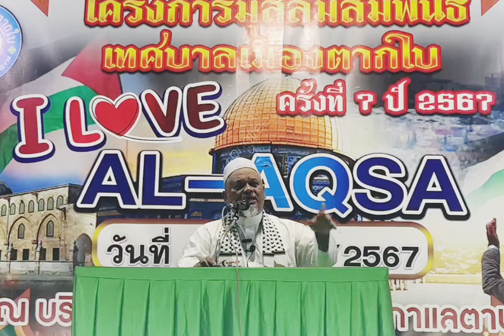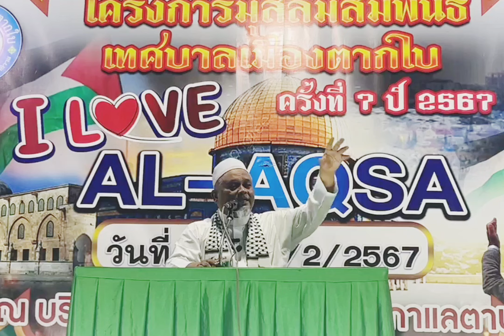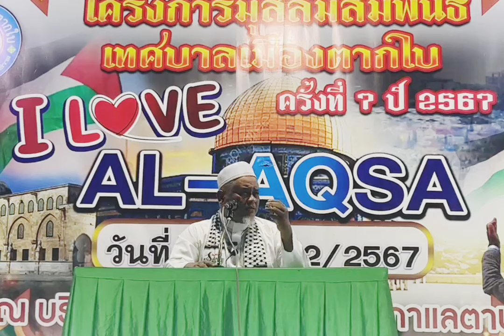ผศ. มัสลัน มาหะมะ